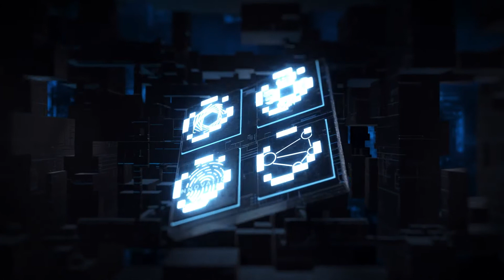Signal - After Effects Template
Synopsis
When you make any request and press enter, the signal goes to the processor and it is formed as a result. But it happens that there is a failure and it needs to be fixed. This is exactly what this dynamic template is about.
Features

    Plug-in required: Optical Flare, Element3d, Stardust
    Data type: icon, text
    Modular Structure
    Seamless camera setup
    5 unique scenes

Sound
AirFamily – Epic Cinematic Trailer
Known issue
Element3D in most cases loses the path to the 3D models. To fix this, you need to open all the scenes, find the e3d layer in them, and go to the scene settings. Next, if the element doesn’t prompt you to specify the path to the models (usually it’s the footage folder), you’ll need to do it manually. Filere-link the scene file. Repeat in all scenes and in all layers with the Element3d (video tuts)
A few words about this project
The project is heavy, some scenes can be rendered for 1-2 hours. This should be taken into account because I do not provide a pre-render version in this case. The project has a lot of interesting angles that are difficult to show in the preview, but they can be used separately. I have saved multiple cameras (no animation) in each scene. Below you can see screenshots of these angles.